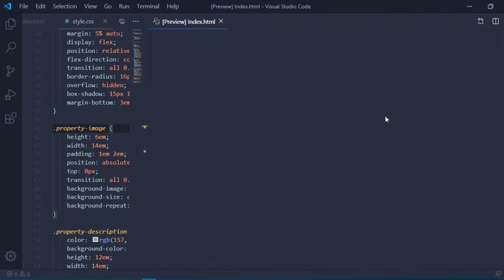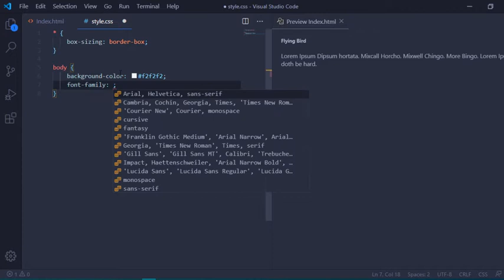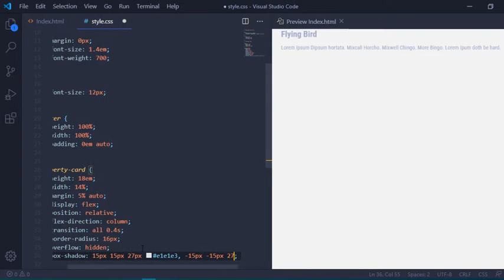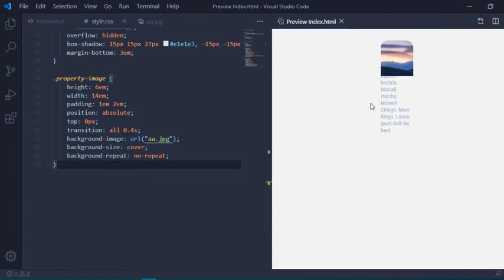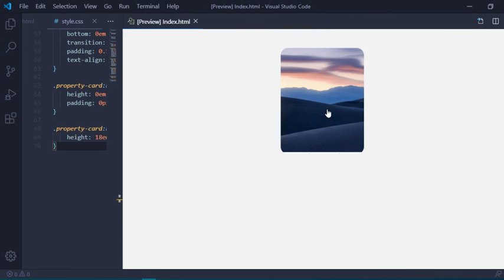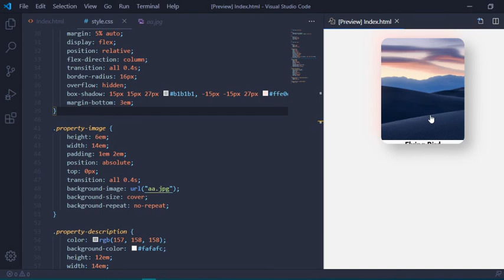CSS Card Hover Effect - How To Make OnlyUsing Html and CSS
CSS Card Hover Effect - How To Make OnlyUsing Html and CSS Best CSS Card Hover effect

Everyone loves a novelty thing that is more beautiful, and I want to highlight it as his own in the hope that you will like it.

How to Create CSS3 Card Hover Effect Html and CSS Only